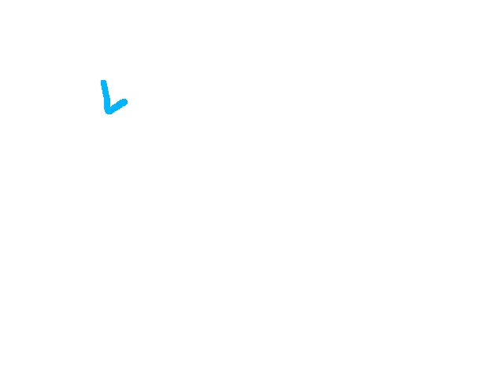Living with Westies #5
Missed you
‘Be the person your Westie thinks you are.”
Nothing beats the homecoming your Westie gives you.